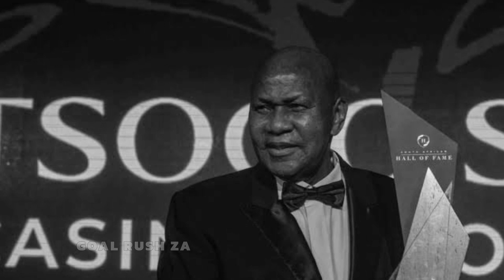This is the reason for firing and hiring new goalkeeper & coach